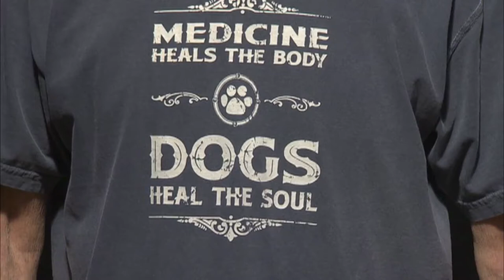Zoe, the Therapy Dog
Zoe appearance with Dr. Charles Toftoy, from Don Hammond's Arlington Weekly News